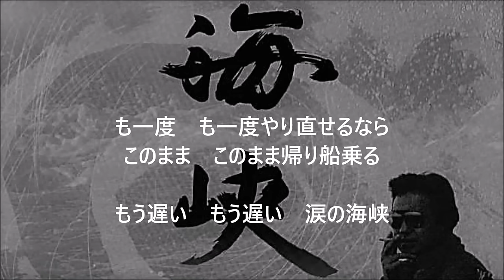海峡 吉幾三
吉幾三　海峡
作詞・作曲　吉 幾三　／　編曲　京 建輔